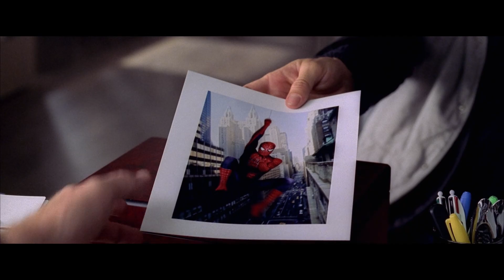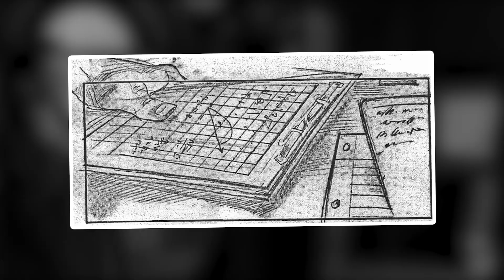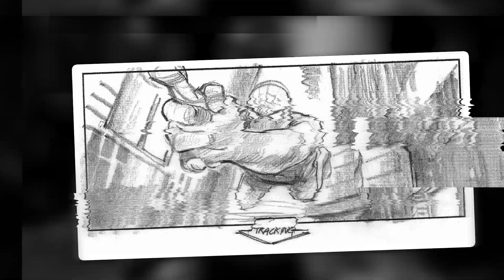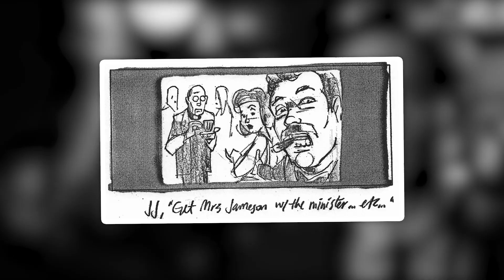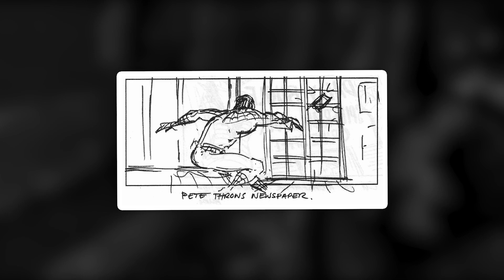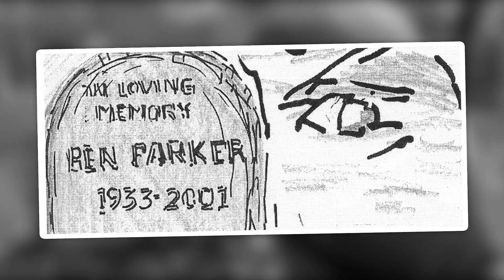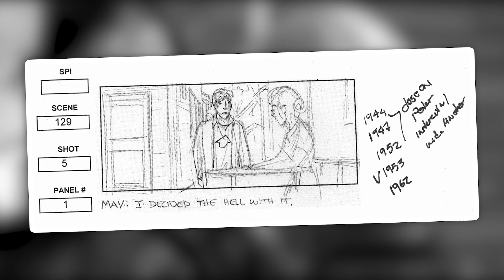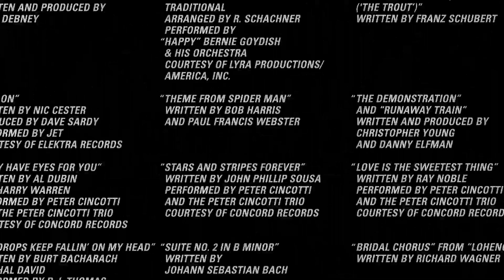¡Así Sería SPIDER-MAN 2! Todo el MATERIAL ELIMINADO [Escenas Eliminadas, Guiones y Storyboards]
¡Hablemos de TODAS las ESCENAS ELIMINADAS de la Segunda Película de SpiderMan de SamRaimi y TobeyMaguire, espero que les guste ;D!

¡Esto CAMBIA SPIDER-MAN 3 de Raimi por Completo! TODO el MATERIAL ELIMINADO [40 Minutos Explicados]

[Twitter] @SantiLabb

[Instagram] @TinoyBiBoYT

Gracias.